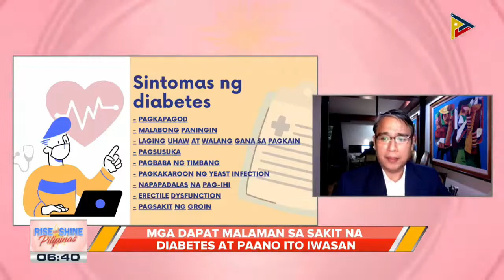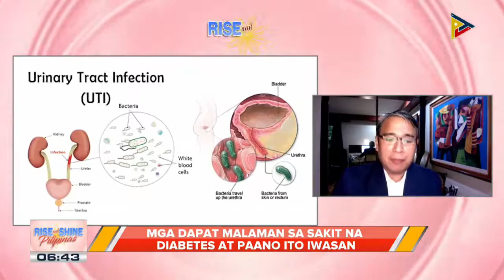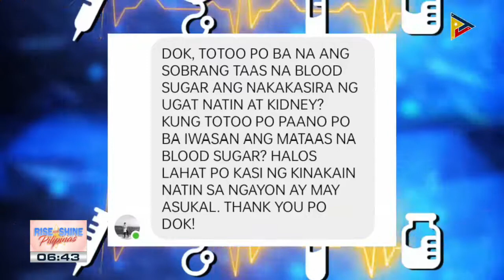SAY NI DOK | Mga dapat malaman sa sakit na diabetes at paano ito iwasan